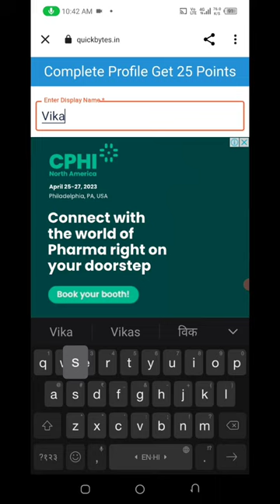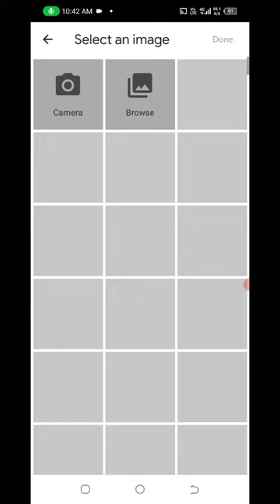🤑Today New Campaign Loot Offer ₹+40₹+₹ Instant Paytm Cash || Tasks💰Campaign BUG|| New Paytm app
campaign loot today
2022 best self earning app

10rs instant paytm cash only
miss call paytm cash
campaign
rik
new
loot
paytm
bug
new paytm cash earning apps
paytm bug
30 +30+30 loot offer today
bug trick
free money
today campaign
new campaign loot instant paytm cash
earning trick

online earning
earning website
online earning game
online jobs
2023 best earning app today
free paytm cash today
tech nobita
tech rohit helper
paytm wala
paytm cash campaign today
ck tricks
tech sanjay
tabahi loot
80 paytm cash
paytm cash
unlimited trick
new bug
paytm new offer